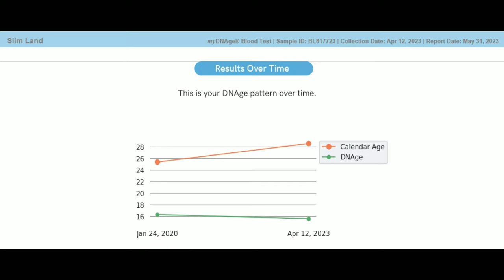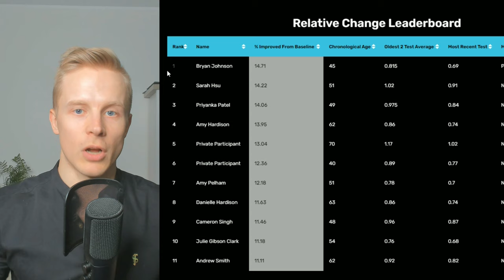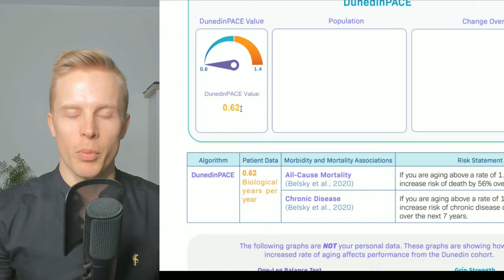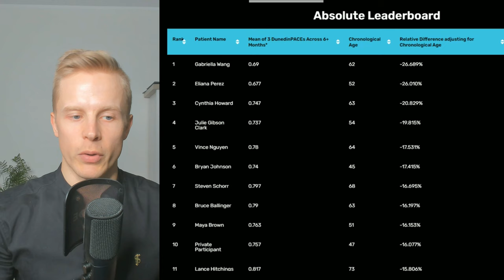I Broke the World Record for Slowest Speed of Aging